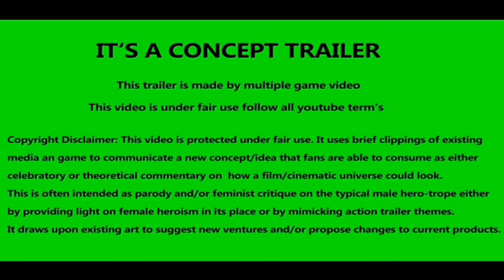INTERNALS : Official Trailer 2021, Marvel’s || HD-Official Channel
Eternals is an upcoming American superhero film based on the Marvel Comics race of the same name. Produced by Marvel Studios and distributed by Walt Disney Studios Motion Pictures, it is intended to be the 26th film in the Marvel Cinematic Universe (MCU). The film was directed by Chloé Zhao and written by Kaz and Ryan Firpo. It stars an ensemble cast including Angelina Jolie, Richard Madden, Kumail Nanjiani, Lauren Ridloff, Brian Tyree Henry, Salma Hayek, Lia McHugh, Don Lee, Kit Harington, Gemma Chan, and Barry Keoghan. In the film, the Eternals re-unite, after being in hiding for thousands of years, to protect Earth from the Deviants.

HD-Official Channel